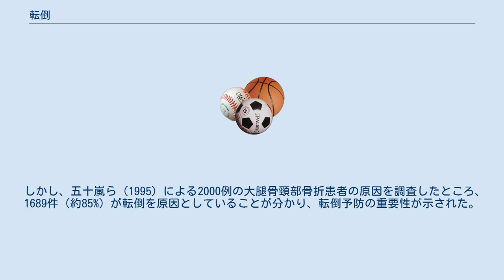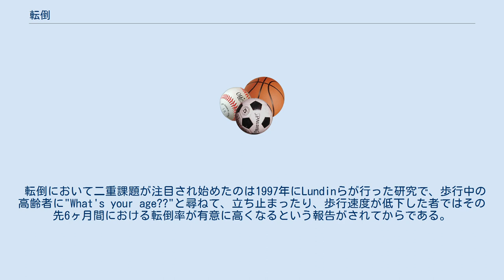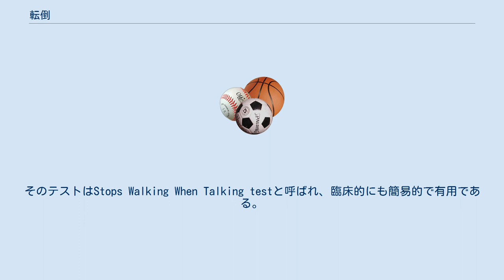転倒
転倒（てんとう、顚倒あるいは顛倒とも）とは、たおれることである。
 転倒の定義は世界的に見ても統一されていない。
最近の転倒研究に用いられている定義は以下のものである。
 両者の大きな違いは、前者は失神を含むのに対して、後者は除外している 日本において、65歳以上の地域在住高齢者ではその約20%が1年間に1回以上転倒をするとされている。
さらに入院・入所者では約40%、脳卒中患者では約60%と転倒率が上昇する。
また転倒者は男性に比して、女性が多い。
転倒による外傷は、軽症を含めると約50〜70%とされており、重大な外傷である骨折を生じる割合は約1割以下である。
 しかし、五十嵐ら（1995）による2000例の大腿骨頸部骨折患者の原因を調査したところ、1689件（約85%）が転倒を原因としていることが分かり、転倒予防の重要性が示された。
転倒が発生しやすい時間帯としては、入院・入所者では午前6〜7時のトイレや食事に行くために活動性の高まる時間帯、地域在住高齢者では午前10〜11時の外出するような時間帯に多発している。
 このほか路面凍結時のスリップなどの外的要因なども存在する。
 転倒者の特徴は、“屋内・歩行・つまずく”である。
屋内での転倒者は6割以上とされ、そのうちの6割が歩行中のつまずき動作によって生じている。
 その他の要因としては、立ち上がり動作時のスリップや歩行・立位での方向転換が転倒を生じやすい。
転倒方向にも次のような特徴がある。
 その他、数多くの評価方法がある. 病院や施設での転倒リスクを軽減するには、多職種間の連携が最も重要であり、研究報告も活発に行われている。
 転倒において二重課題が注目され始めたのは1997年にLundinらが行った研究で、歩行中の高齢者に"What's your age??"と尋ねて、立ち止まったり、歩行速度が低下した者ではその先6ヶ月間における転倒率が有意に高くなるという報告がされてからである。
そのテストはStops Walking When Talking testと呼ばれ、臨床的にも簡易的で有用である。
 日本における二重課題の転倒に関する研究では、京都大学の研究者らにより活発にされており、研究報告も数多くされている。
 ^ Granek, 1989 ^ 凍結路面では「ペンギン歩き」を、ドイツ医師会が注意喚起ロイター（2017年1月6日）2017年1月12日閲覧